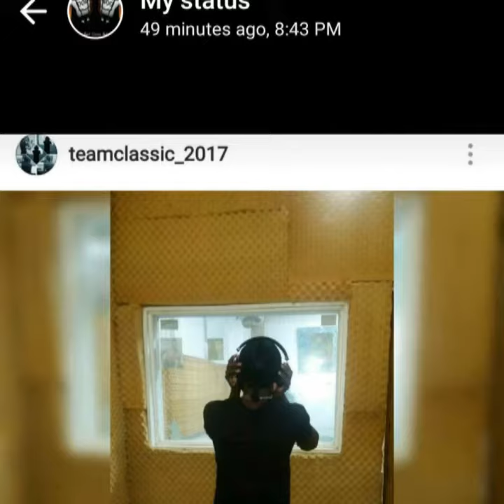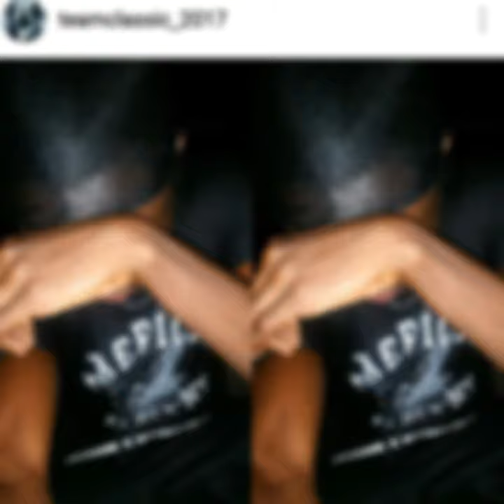Mavado & Classic-New Money April 2017